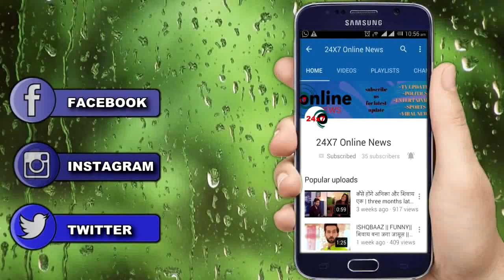YRHPK || MISHTI पहुँचेगी MINAKSHI के पति ABIR के पिता से मिलने HOSPITAL